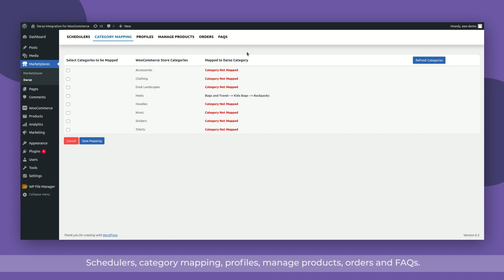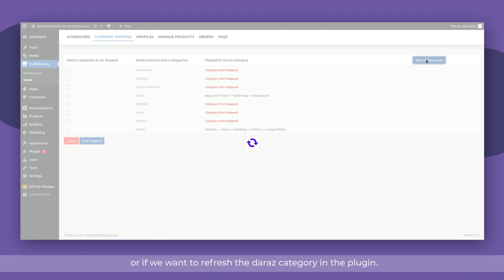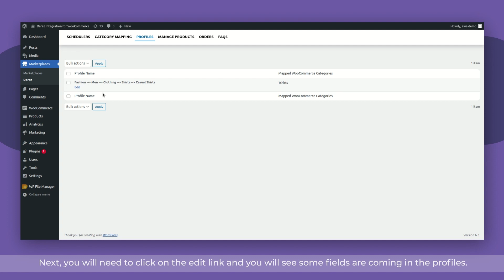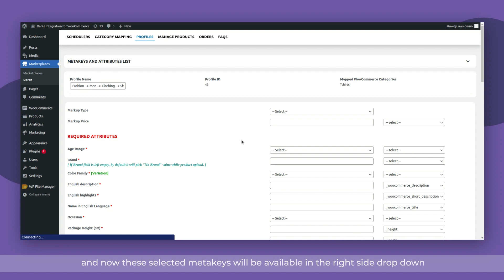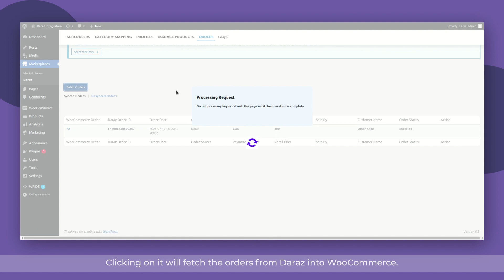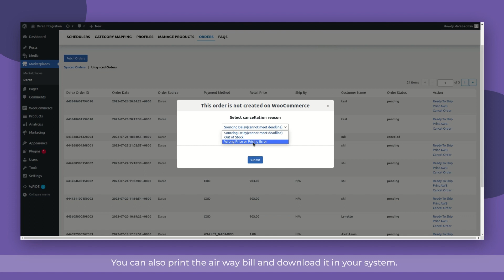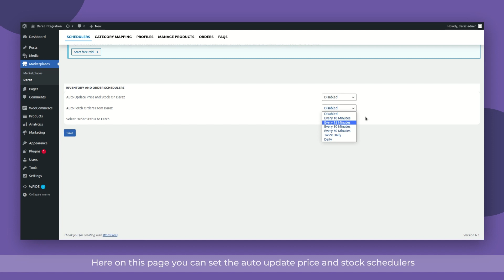Activate, sync and sell on Daraz from WooCommerce.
Ready to take your e-commerce game to the next level? In this video, we'll show you how to activate, sync, and start selling your products on Daraz directly from your WooCommerce store. Say goodbye to manual updates and hello to seamless integration! Whether you're a seasoned seller or just starting, our step-by-step guide will walk you through the process. Don't miss out on expanding your reach and boosting sales with Daraz Integration for WooCommerce by CedCommerce.

Watch now and unleash the power of WooCommerce and Daraz working together in perfect harmony!